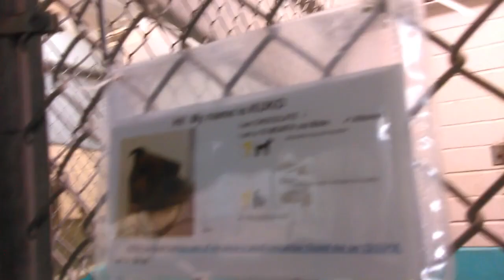Old film❤️Kuko 10mo. Pet Id 835925 Lorelai 2y Pet Id 834703 HSSAZ shelter❤️1-4-2017old film